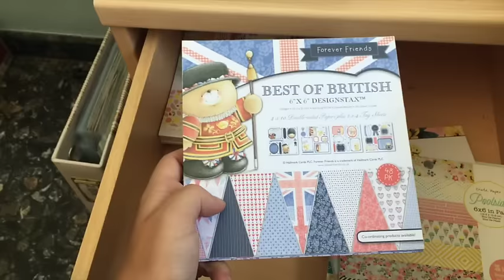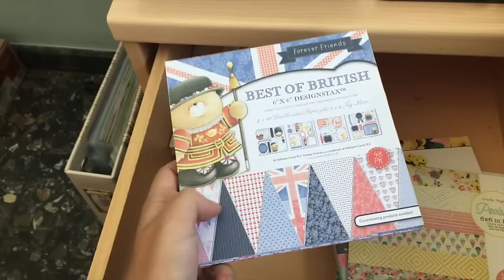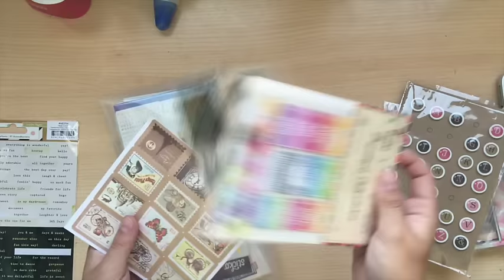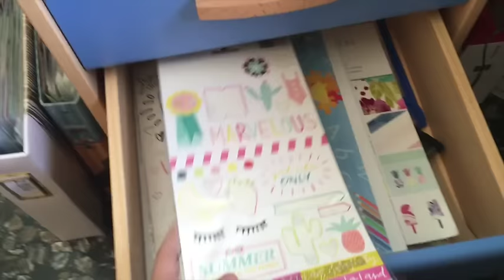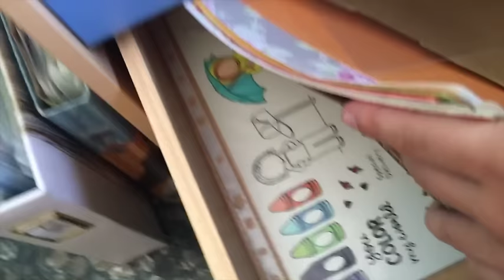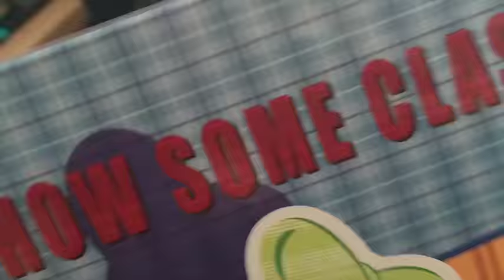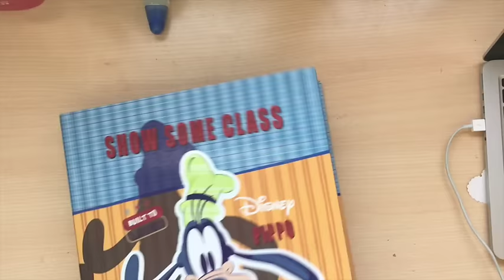Scraproom tour. Mi habitación de scrap. Parte 3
Aquí os dejo un video que me lo habéis pedido muchísimo, espero que os guste y os sirva de inspiración para guardar y ordenar vuestros materiales. Muchas gracias por todos el apoyo que me dais, espero no abandonar el canal, pero seguro que habrán cambios... Un beso bien grande :)

-Papel de acuarela:

-Papel para rotuladores al alcohol:

-Rotuladores Copic A:

-Acuarelas Kuretake:

-Cinta de doble cara:

-Pegamento Nuvo delux:

-Pegamento Tombow Mono aqua:

-Cizalla y plegadera We R Memory keepers:

-Corner Chamber Azul:

-Crop a dile rosa:

-Punch board We R memory keepers (herramienta de hacer sobres):

-Kit Big shot:

-Kit herramientas básicas We R:

-Herramientas all in one  We R:

🎥 EQUIPO DE GRABACIÓN:
-Iphone 11:

-Macbook pro Apple:

-Trípode  de ventosas:

-Trípode flexible:

-Cámara Canon Eos M100:

👉🏻Recuerda:
Un Besado!